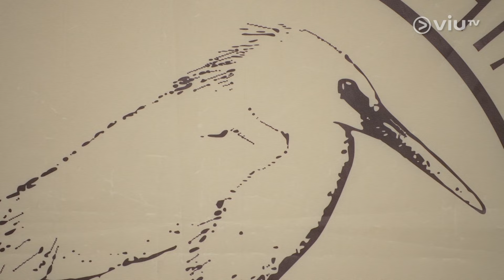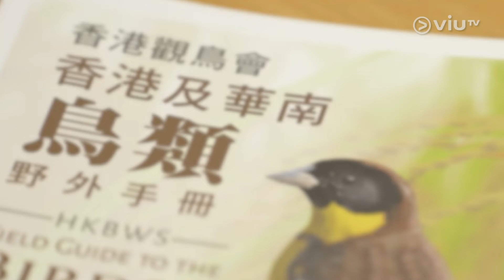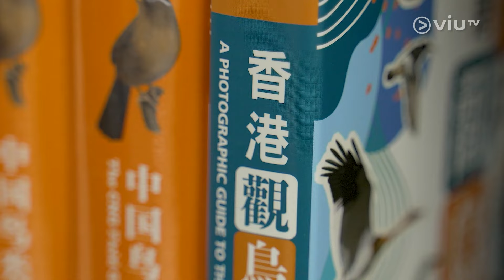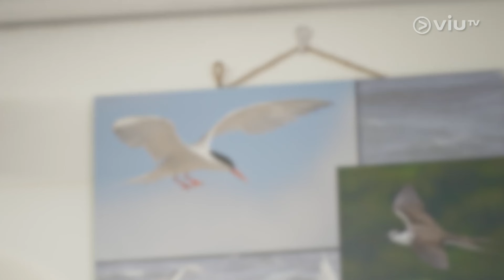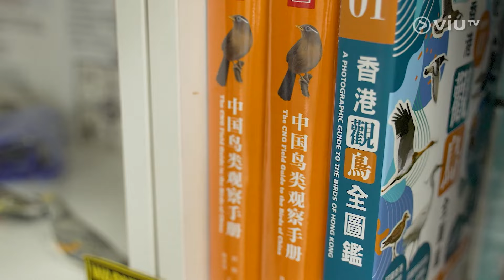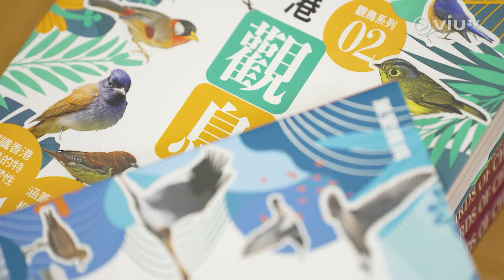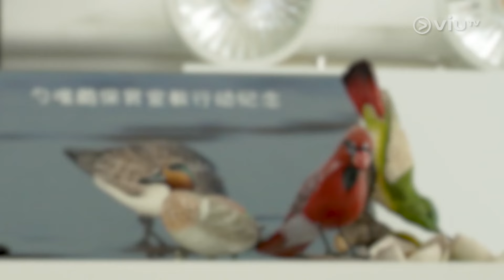《識碳惜生活》 EP 15 - 環保團體專訪 - 香港觀鳥會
鳥類與我們生活在同一空間，但我們對鳥類有幾多認識呢？今集讓我們一同對鳥類了解多一些，以及明白保育鳥類的重要性。